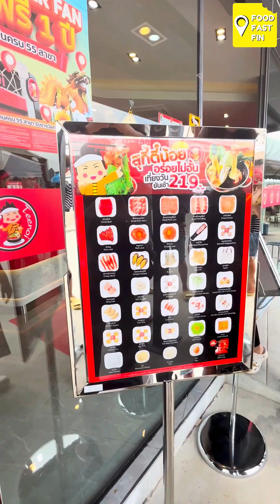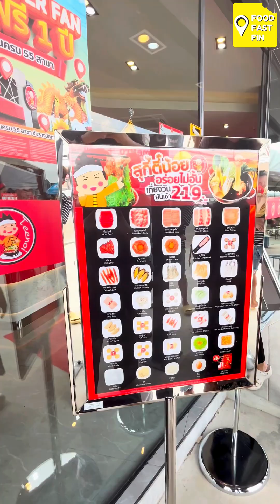สุกี้ตี๋น้อยขอนแก่น สมการรอคอย